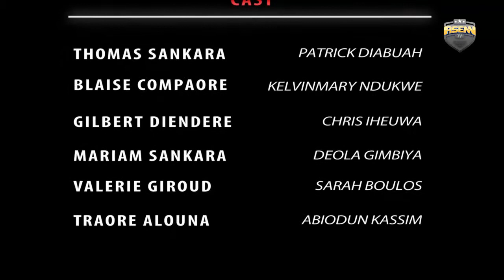The Motherland or death, we shall overcome! La Cote d'Ivoire - Thomas Sankara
SANKARA (The Stage Play) Part 4